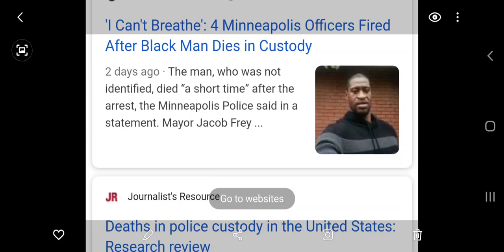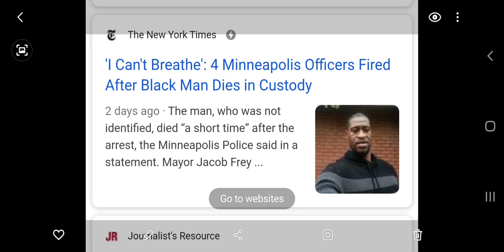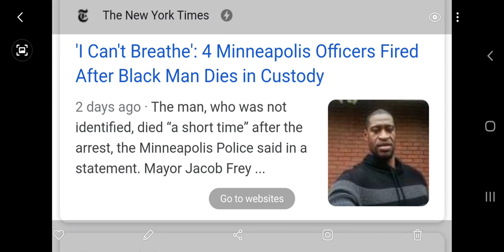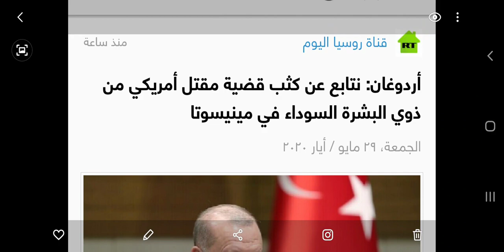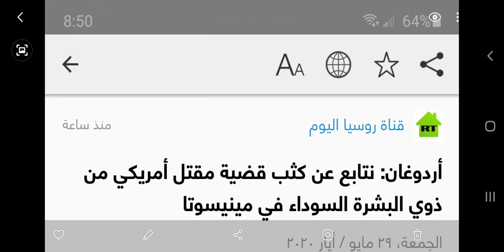Erdogan watching human rights of African Americans! (Christian Prince)